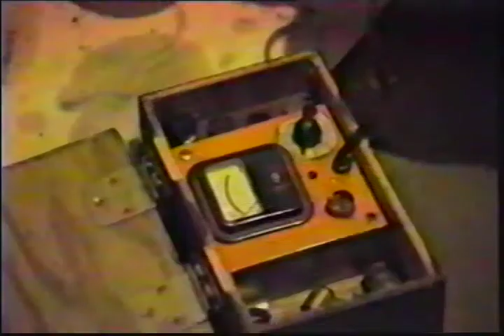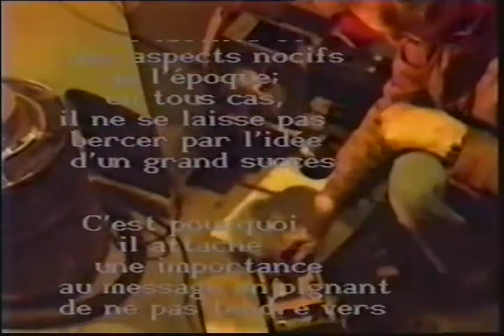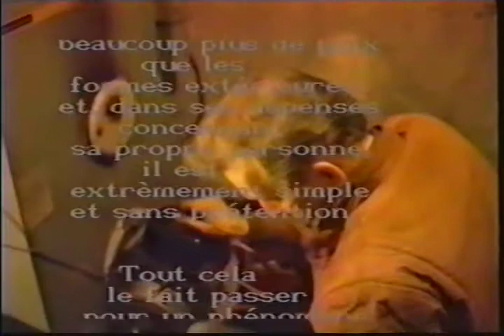naturellement Ted Lemieux 2-5.mkv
documentere sur la vie de Ted Lemieux